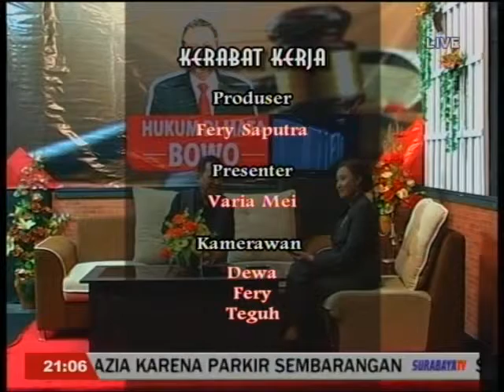DIALOG CAK BOWO 'KONSEKUENSI HUKUM MAHAR POLITIK' PART 3